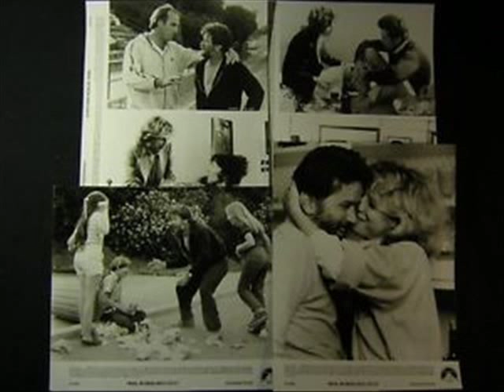George Delereue- Main theme/ Plaisir d'amour (Man,woman and child soundtrack)